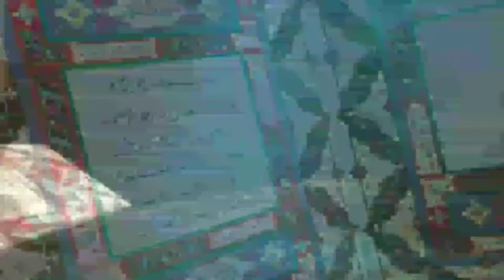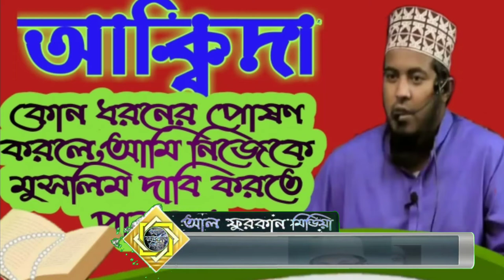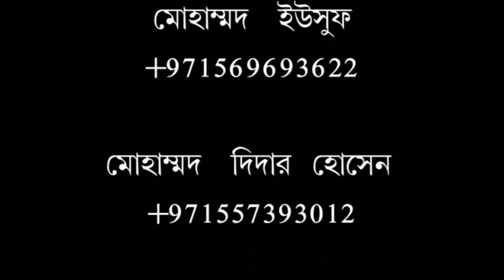কোন ধরনের আক্বিদা পোষণ করলে,আমি নিজেকে মুসলিম দাবি করতে পারবো।মুফতী মীর মুয়াজ্জেম হোসাইন ছাইফী